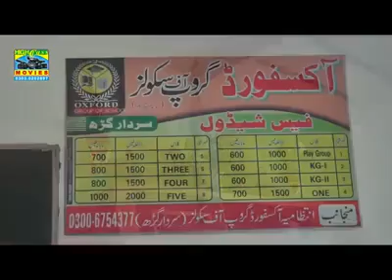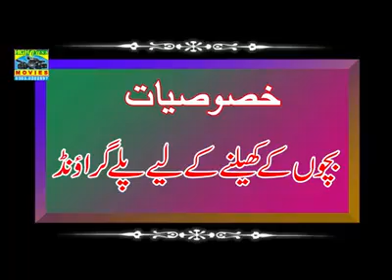Talent of school